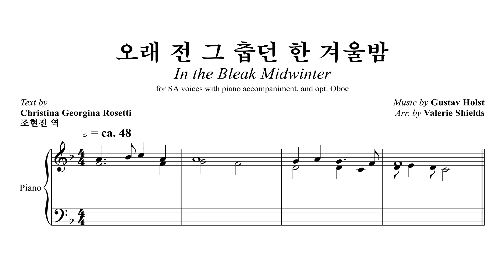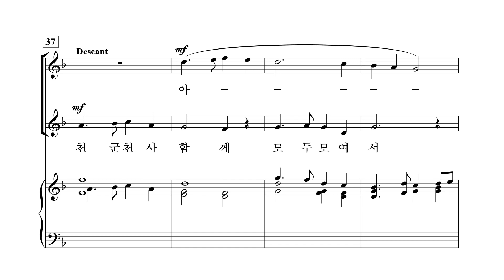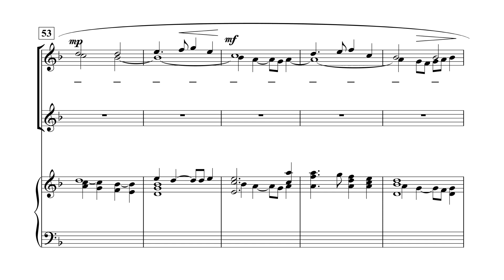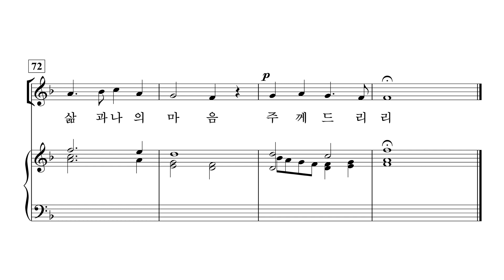[중앙아트] ‘여성성가곡집 17’ 1. 오래 전 그 춥던 한 겨울밤 - 합창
📚 여성성가곡집 17 – 박신화 편

1. 오래 전 그 춥던 한 겨울밤 – Valerie Shields 편곡

『여성성가곡집 17』은 국내·외 작곡가들의 찬송가 편곡, 고전 곡과 현대 찬양들로 이루어진 여성합창 모음집입니다. 합창단 정기연주회 용도로 손색없는 3곡의 라틴어 찬양 모음곡을 비롯해, 브라스 앙상블과 함께하는 2곡의 찬양 「주는 우리 피난처」, 「기쁨의 찬양 주께 드려」, 그리고 타악기와 함께 찬양할 수 있는 「그 누가 문을 두드려」, 또한 웅장하게 새롭게 편곡된 찬송가 「주가 예비하신 곳에서」 등의 다채로운 25곡으로 구성하였습니다.

✔️ 연주
Choir / 이화챔버콰이어 (Ehwa Chamber Choir)
Conductor /박신화
Pianist / 최현정
Soprano / 문베티, 양소희, 유희정, 한승연, 김정우
Mezzo Soprano / 김지연, 유남정, 최승주, 이해림, 박예담, 이현주
Alto / 최희원, 박선정, 장현수, 손정수, 한혜리

✔️ Recording Studio
INFINITY 스튜디오

1. 오래 전 그 춥던 한 겨울밤 – Valerie Shields 편곡

『여성성가곡집 17집』은 국내·외 작곡가들의 찬송가 편곡, 고전 곡과 현대 찬양들로 이루어진 여성합창 모음집입니다. 합창단 정기연주회 용도로 손색없는 3곡의 라틴어 찬양 모음곡을 비롯해, 브라스 앙상블과 함께하는 2곡의 찬양 「주는 우리 피난처」, 「기쁨의 찬양 주께 드려」, 그리고 타악기와 함께 찬양할 수 있는 「그 누가 문을 두드려」, 또한 웅장하게 새롭게 편곡된 찬송가 「주가 예비하신 곳에서」 등의 다채로운 25곡으로 구성하였습니다.

✔️ 연주
Conductor /박신화
Pianist / 최현정

✔️ Recording Studio
INFINITY 스튜디오